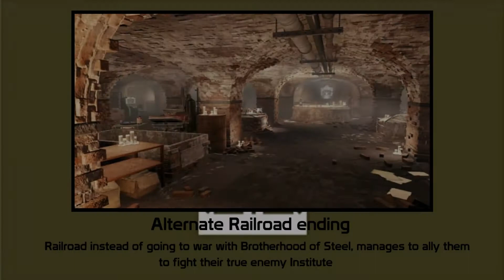All endings - Commonwealth (Fallout 4)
Music used in this video:
Fallout 4 - minuteman theme
The old republic of Minuteman anthem (When johnny comes marching home)
Fallout 4 - science and scenary
Hungarian rhapsody no.2 - Franz Liszt (Fallout 4 classical radio)
Fallout 4 - honor and steel
Fallout 4 - Prydwen arrival theme
Fallout 4 - Railroad HQ theme
Fallout 4 OST - Main theme
secret insititute ending theme
Fallout: New California - The super mutants theme
Fallout: New Vegas - main theme (metal remix)
Fallout 4 - Main theme (Epic metal cover)
Fallout 1 - the vaults of the future (vault 13)
Another settlement needs your help sound effect